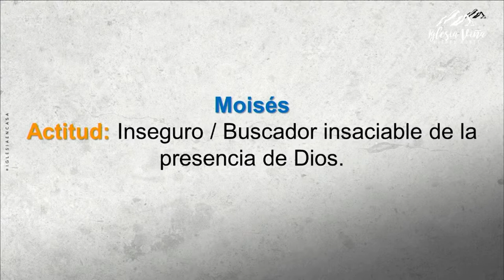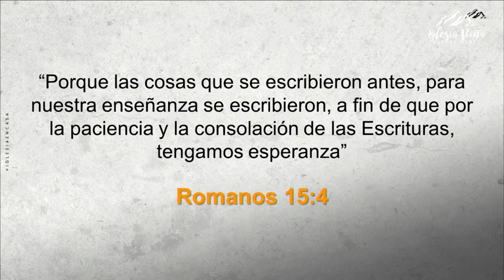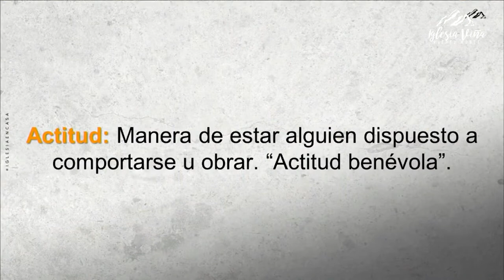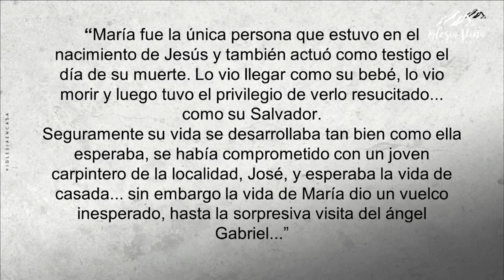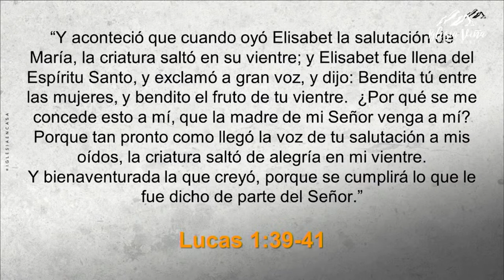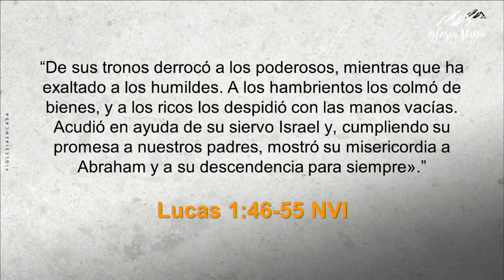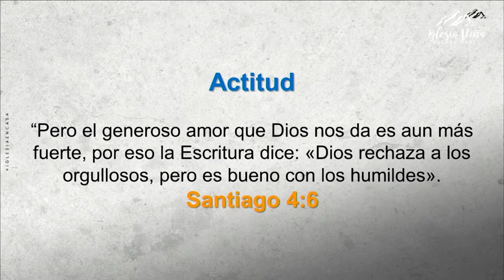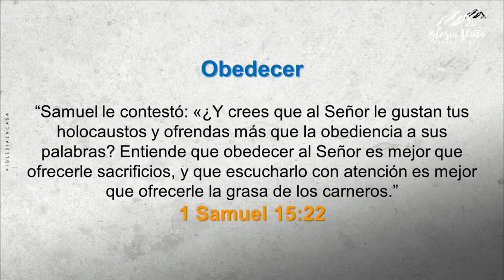Prédica: "Llamados para marcar la Historia"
Prédica Pastora Verónica Mayne I  Domingo 19 de  Diciembre 2021